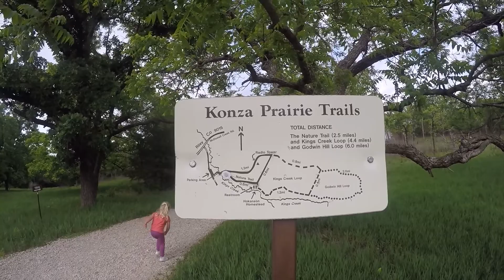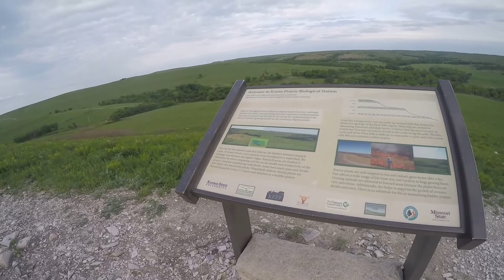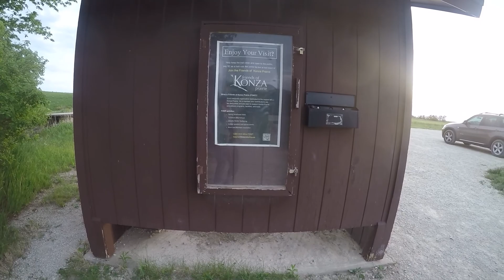Harper Goes to Konza Prairie May 2022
This time we went out to the Konza Prairie and did the Nature Trail loop. It's a great little hiking path, with options for a 4.4 and a 6 mile loop, if you want something a little bit longer. Lot's of hills. Amazing views! There is one porta potty on the Nature Trail and that's it for bathrooms.

No dogs or bikes allowed, but it's generally pretty kid friendly other than a few steep bits and a couple bridges you'll want to be mindful of right at the start. As long as you stay on the marked trails and mind the signs you'll be in good shape. They make it pretty hard to go somewhere you aren't supposed to be without leaving the path and walking past multiple signs telling you to stop.

Be mindful of the wildlife. You'll sometimes see snapping turtles in the streams and snakes crossing the paths. You leave them alone and they'll leave you alone. If you find a snake that's being stubborn, shuffling your feet in the gravel generally gets them to slither away.